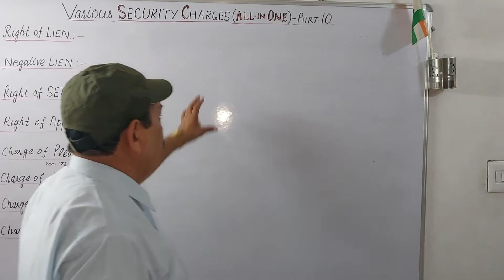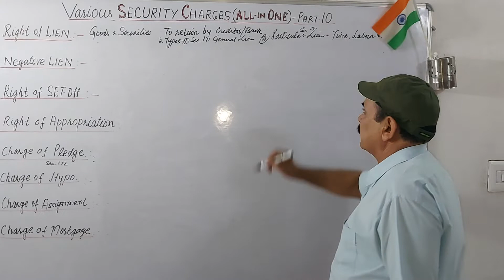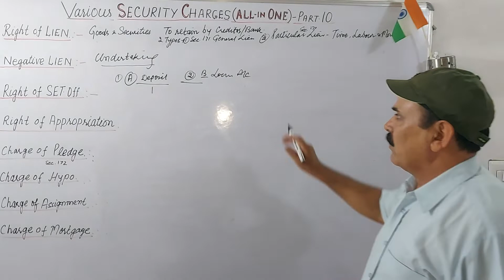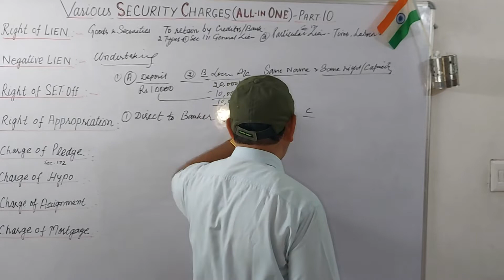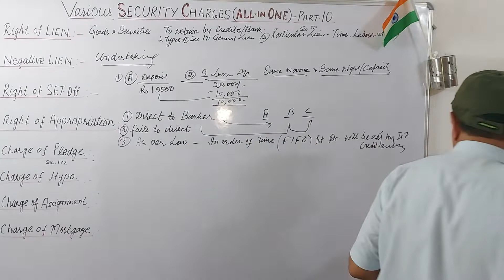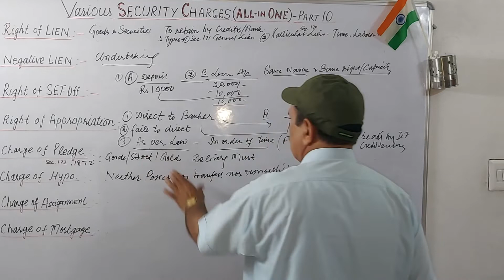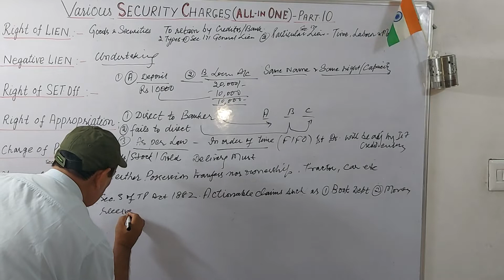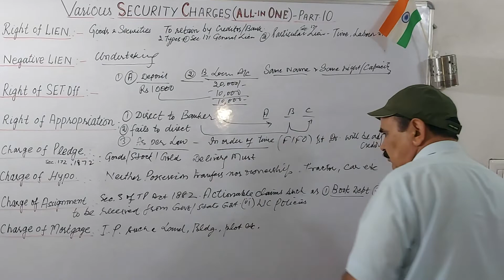Various SECURITIES CHARGE(ALL-IN-ONE) Part-10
(V.No.236)@successmantrabyjmalik4357